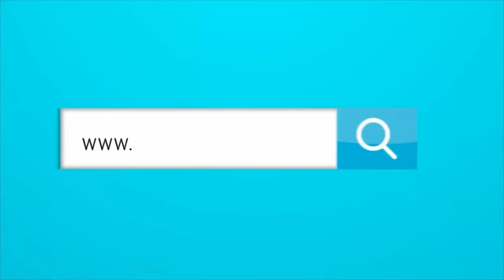PEÑONES PARA CARLOS VALDÉS Y CARLOS ANTONIO VÉLEZ POR SUS COMENTARIOS HACIA JUNIOR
PEÑONES CARLOS VALDÉS Y CARLOS ANTONIO VÉLEZ POR SUS COMENTARIOS HACIA JUNIOR